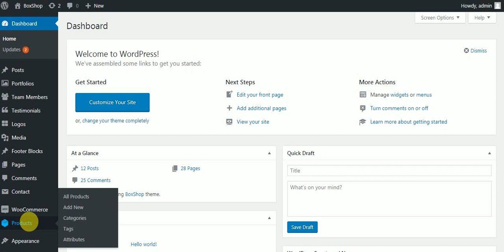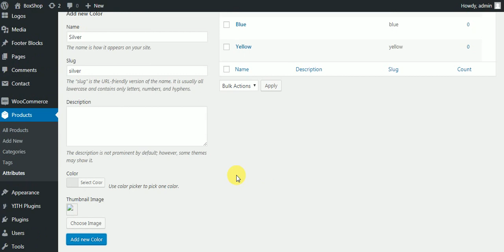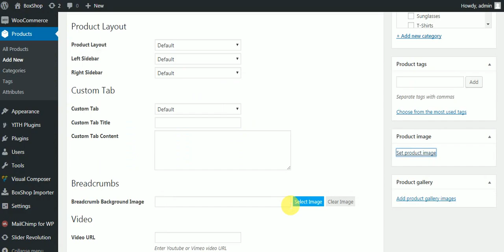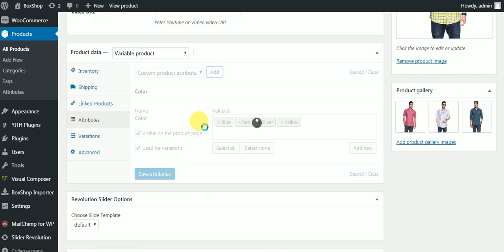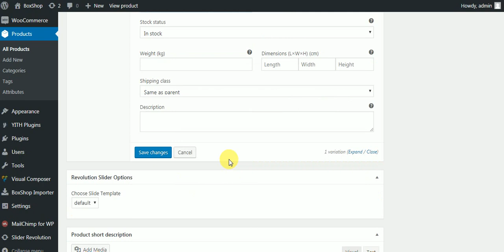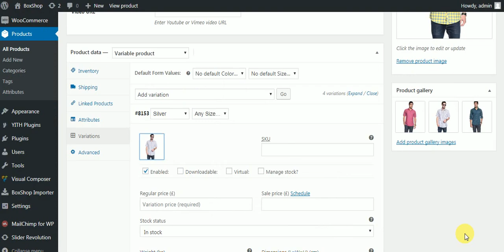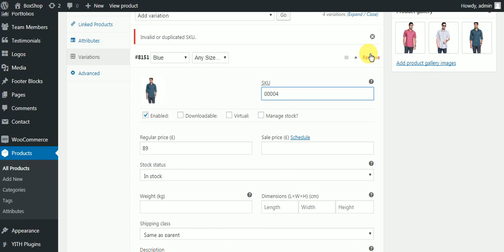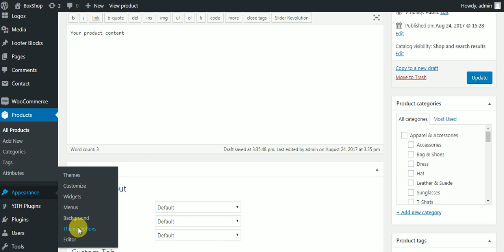BoxShop Theme - Add Variable Product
This tutorial video is used for the BoxShop theme.